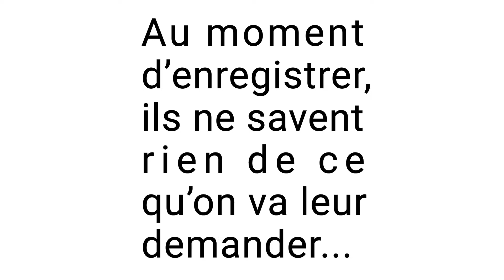Épisode #8 | Louise Portal - FOCALISATION ZÉRO --- Théâtre de la LNI | Bande-annonce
FOCALISATION ZÉRO -- Épisode #8
«En Résidence»
Une histoire improvisée par CHANTAL BARIL et LUC SENAY,
d'après une narration de LOUISE PORTAL...
En webdiffusion dès le 10 mai 2021, 19h

« FOCALISATION ZÉRO », un projet numérique du Théâtre de la LNI.

Deux improvisateur·rice·s qui obéissent à une voix hors champ, celle d’un·e auteur·rice. Au moment de commencer le tournage, elles·ils ne savent rien… pas même le titre.

Chaque univers, chaque narration, est proposé par un·e auteur·rice différent·e.

Chaque épisode est fait d’une seule improvisation dirigée par une voix hors champ. Placée sur une ligne du temps prédéterminée, la voix guide les improvisateur·rice·s par ses interventions ponctuelles créant ainsi une sorte de « machine narrative » à laquelle les artistes doivent se soumettre ; le fameux narrateur omniscient qui voit tout, qui sait tout.

17 improvisateur·rice·s se prêteront ainsi à ce jeu créatif au fil de 9 épisodes de 20 minutes.

WEBDIFFUSION : dès le 15 avril 2021
« FOCALISATION ZÉRO »

Les COMÉDIEN·NE·S–IMPROVISATEUR·RICE·S :
Frédéric Barbusci, Chantal Baril, Sophie Cadieux, Sophie Caron, Salomé Corbo, LeLouis Courchesne, Noémie Godin-Vigneau, Guy Jodoin, Eve Landry, Mathieu Lepage, Nicolas Michon, Marie Eve Morency, Laurent Paquin, Joëlle Paré-Beaulieu,  Luc Senay, Marc St-Martin, Ines Talbi

Les AUTEUR·RICE·S et NARRATEUR·RICE·S :
Chrystine Brouillet, Guillaume Corbeil, Rébecca Déraspe, Jean-Paul Eid, Christine Lamer, Louise Portal, Francis-William Rhéaume, Marc Séguin, Jocelyn Sioui

IDÉE ORIGINALE ET DIRECTION ARTISTIQUE : François-Étienne Paré
RÉALISATION : Geneviève Albert
DIRECTION DE PRODUCTION : Andréanne Simard
DIRECTION PHOTO ET CADRAGE : Camion productions ; Jonathan Charbonneau,
Christian Roy, Étienne Behan-Paiement
PRISE DE SON : Simon Lacelle
MAQUILLAGE ET COIFFURE : Josiane Roch
MONTAGE : Jonathan Charbonneau
GÉNÉRIQUE, GRAPHISME ET
PHOTOS DE PLATEAU : Pascale Gauthier-Dionne
MUSIQUE ORIGINALE : Éric Desranleau
UNE PRODUCTION DU Théâtre de la LNI
MERCI À
Étienne De Santis-Savoie et au Collège André-Grasset, Anthony Vendrame et Poches et fils, David et toute l’équipe de Cafeteria Nonnini, Les Immeubles Grover, Caroline Lavigne, Louise Maisonneuve.
NOS PARTENAIRES
Druide informatique, la Fédération autonome de l’enseignement (FAE), le Fonds de solidarité FTQ, La Grosse Business, Québecor, le ministère de la Culture et des Communications du Québec et le Conseil des arts et des lettres du Québec, le Conseil des arts de Montréal, le Conseil des arts du Canada, Affaires/Arts et Patrimoine Canada

L’Association des compagnies de théâtre (ACT)
L’Union des artistes (UDA)
BANDE-ANNONCE
CAMÉRA : Geneviève Albert
MONTAGE ET INFOGRAPHIE : Pascale Gauthier-Dionne